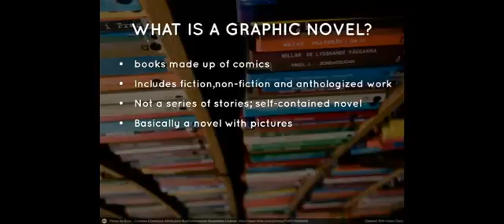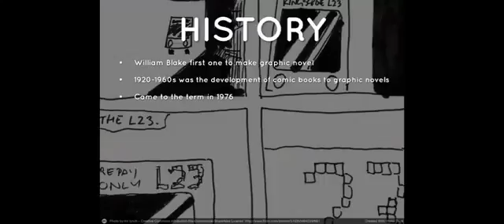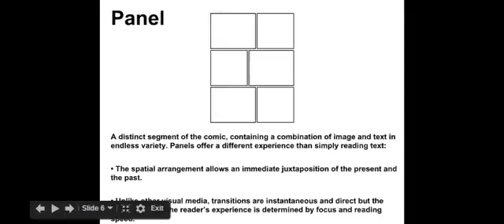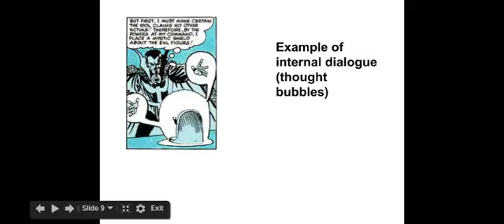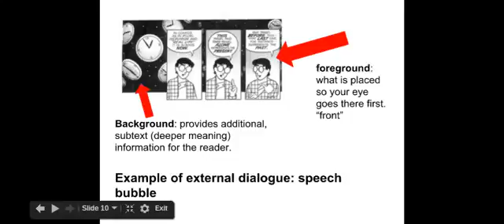How to read graphic novels webm